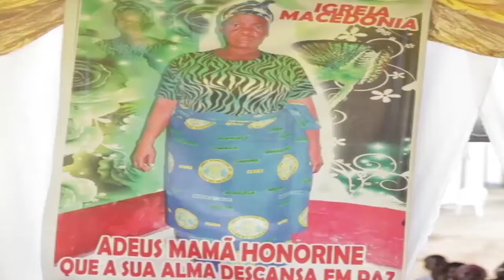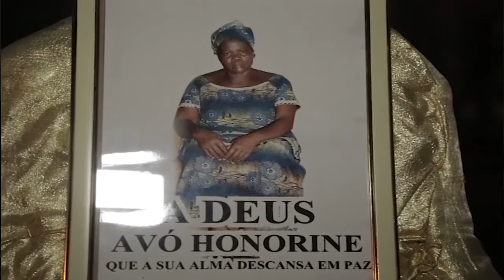DÉCÈS DE MAMAN HONORINA DECEDE LE 13 JANVIER 2020